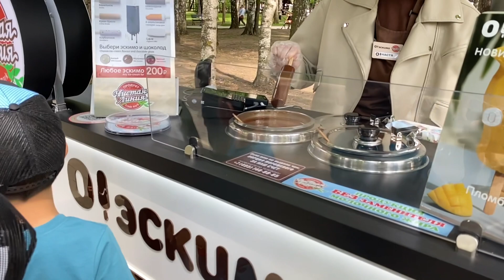Лето-2022: День защиты детей в Ногинском парке, МО 🎡🎠🎈1 июня 2022 года 🎈